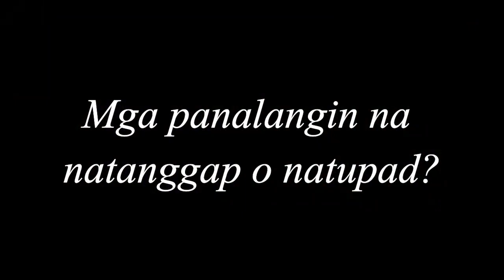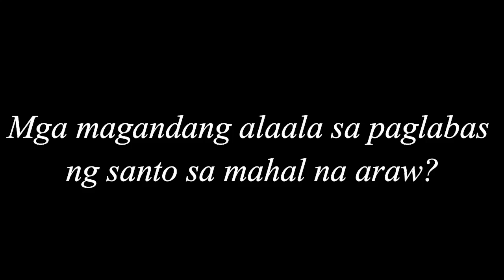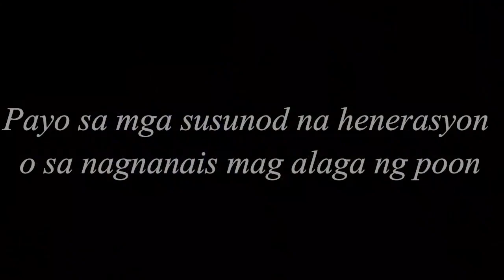PSLDM Kwentong Camarero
Halina't ating pakinggan, mamangha, at mainspire sa kwento ni Sis. Lucy Sarmiento ukol sa imahen ni Apostol San Pedro.